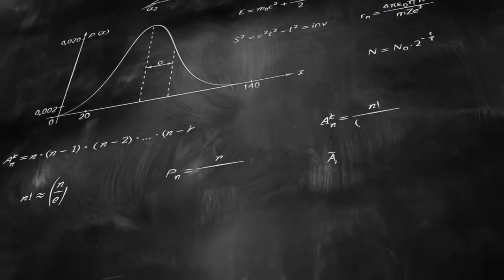ZOOTOPIA 2 (2024) : Everything You Need To Know!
ZOOTOPIA 2 (2024) : New Villains & Official Release Date Revealed!

Info :-
       ZOOTOPIA 2 is down the line and it is among the highly anticipated animated sequels. Zootopia was a big hit for the Disney Studios and finally the studio is diving into the city of Zootropolis once again.
Now some new reports are revealing the OFFICIAL RELEASE DATE of Zootopia 2 along with the hints of it's new characters. I'm your host Aryan and here's everything that you need to know about ZOOTOPIA 2!

Time Stamps⏳️:-
0:00 - Howdy!
0:37 - Zootopia 2 Release Date Confirmed!
1:51 - Zootopia 2 New Villains Revealed!

Me (Aryan)

Special focus on Marvel & DC Studios.. You'll get the best Content related to Every new Movie on my own voice.. If you are a movie addict then you are at a right place..